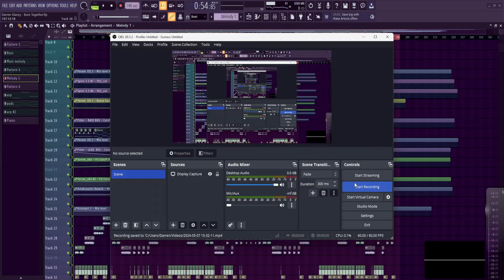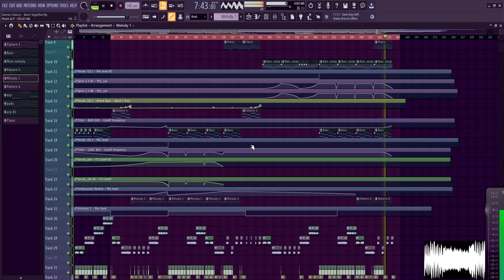Darren Glancy - Pain Inside I started this recently it's needs a good bit of work... Coming Soon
The levels and eq need a bit of work . bass is pretty loud. proper sample coning soon 🎵🎶